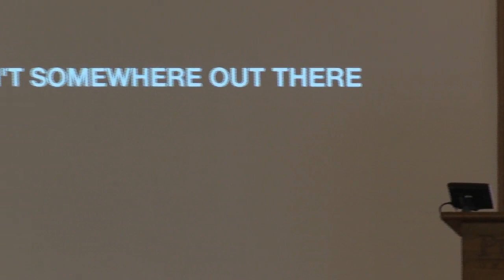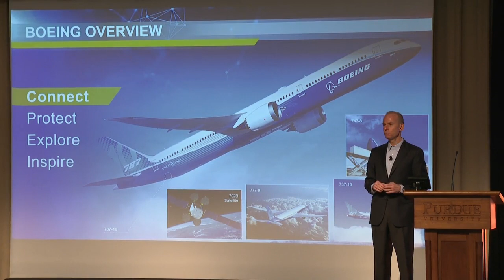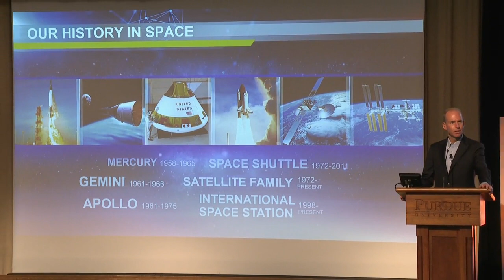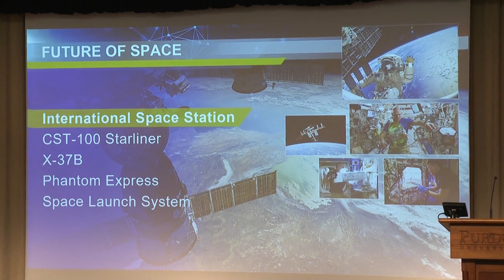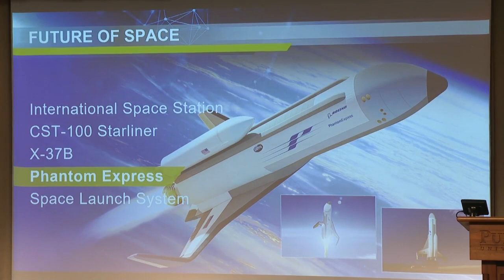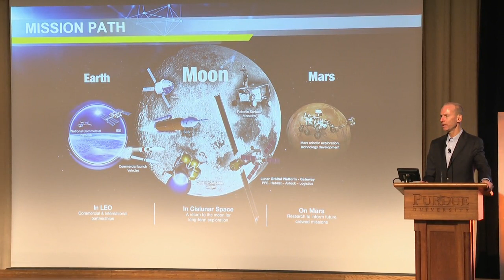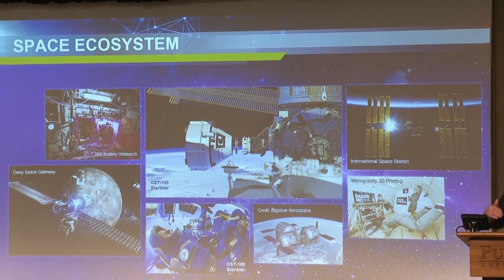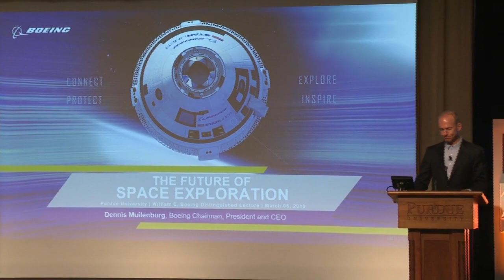William E. Boeing Distinguished Lecture: Boeing chairman, president and CEO Dennis Muilenburg